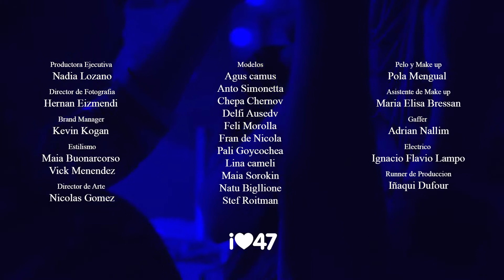47STREET - POWER DENIM POWER GIRL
Director: Fernando Radl.
Makeup & Hair Pola Amengual.